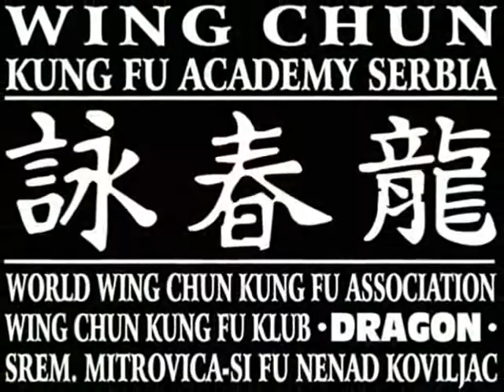WING CHUN Power Drills #2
Inner Biu-Lap,Pak sao Cross Drill - Sremska Mitrovica Wing Chun Kung Fu klub Dragon, sifu Nenad Koviljac and his student, instructor Radoslav Curcic.
WING CHUN POWER DRILLS